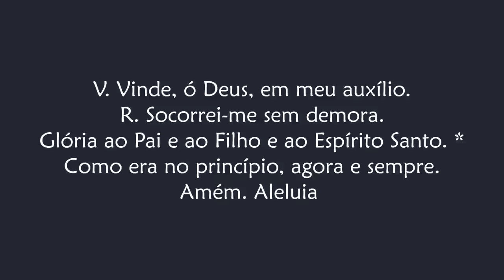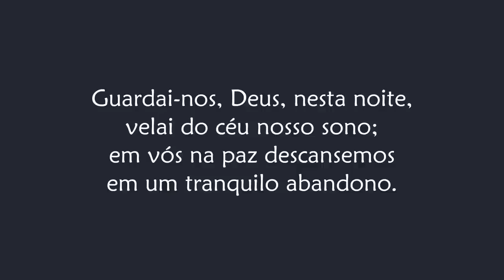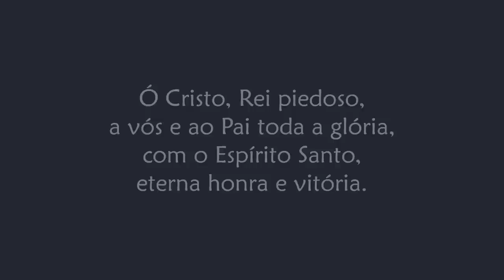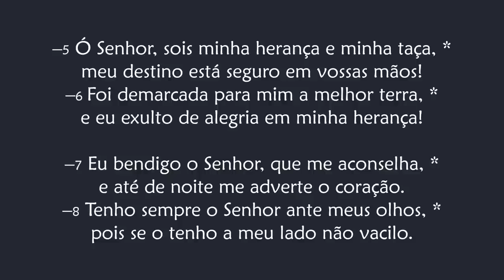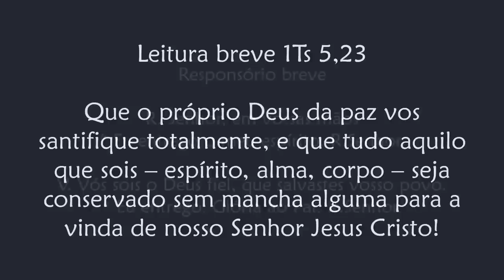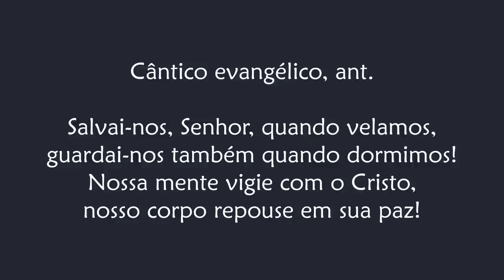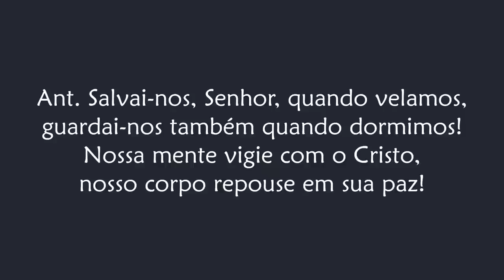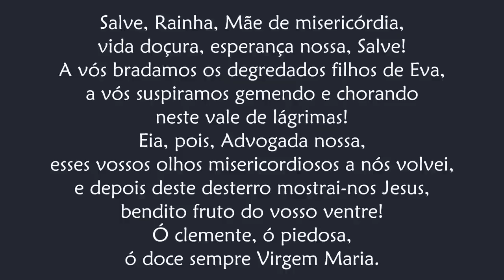Completas de Quinta feira